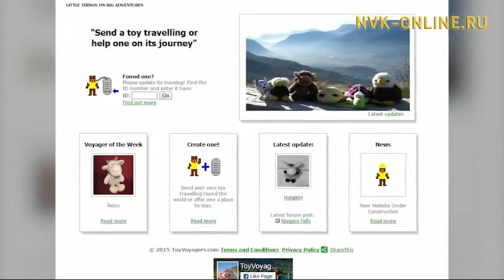Как стать профессиональным фотографом? Фотоконкурс «Якутск глазами горожан»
Официальный сайт NVK-ONLINE.RU - В гостях передачи "Летний эфир" член Союза журналистов России Петр Оконешников, фотограф Алексей Россов и главный специалист отдела по связям с общественностью ДСОВ и МС Окружной администрации г. Якутска Ольга Алексеева.